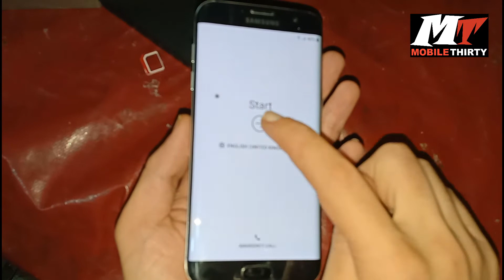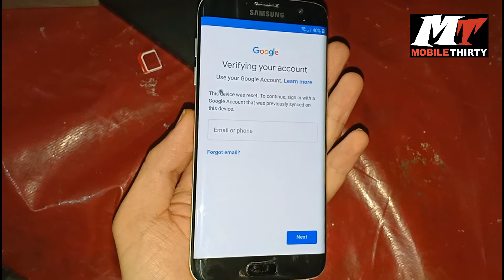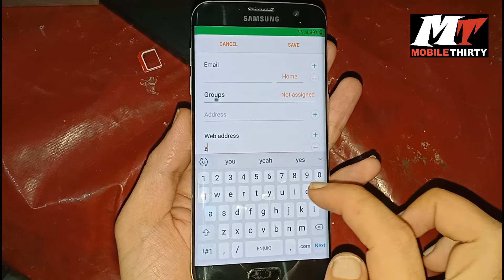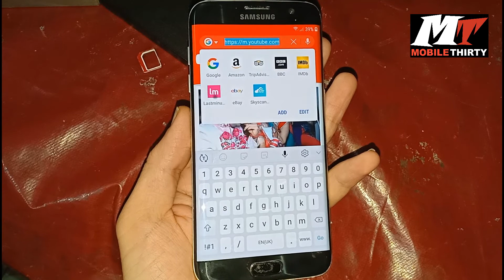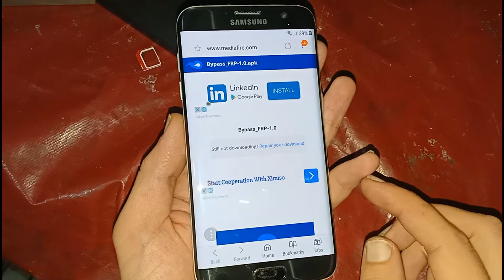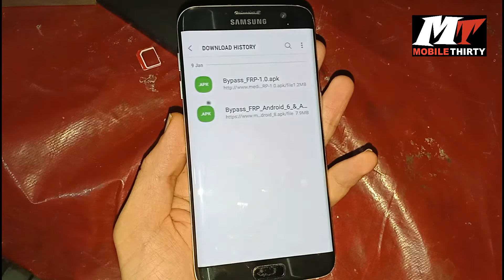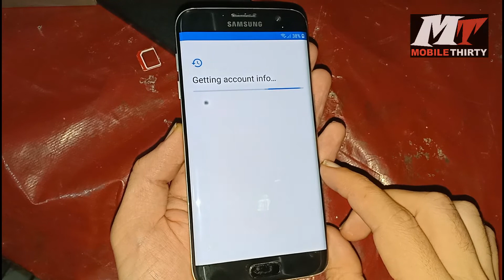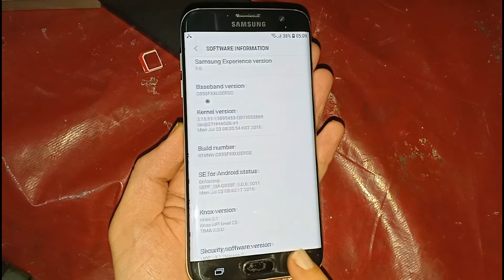Samsung S7 Edge | G935F | Frp/Google Account 8 0 Bypass | Without PC | 2019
@Samsung Galaxy S7 Edge Google Account Bypass 8.0

G935F Frp 8.0 Binary 2

S7 Edge Google Account Bypass 8.0 Samsung Edge G935F Frp Remove

Galaxy G935F Frp 8.0 Remove Google Account Unlock

Galaxy G935F S7 Frp Bypass 8.0 Google Account Remove

Samsung S7 Edge SM-G935F Frp 8.0 Lock Unlock Google Lock Remove

Galaxy S7 Edge SM-G935F Frp Google Account Bypass 8.0

Samsung SM G935F Bypass 8.0 Google Account Unlock

Bypass Frp Lock Samsung S7 Edge SM G935F Remove

Samsung G935F Frp Without Pc Google Reset

Samsung G935P Frp Reset 8.0

How To Bypass Google Verification on Samsung Galaxy S7 Edge Binary 2

Samsung Edge S7 G935F Frp 8.0 Bypass Binary 2

Samsung Edge S7 Frp Bypass Very Easy 100%% Solution

Bypass Frp/Google Account Samsung Galaxy S7 Edge

How To Bypass Google Account Galaxy S7 Edge Android 8.0

Samsung S7 G935F Frp Bypass 8.0 Binary 2

Samsung Edge S7 frp Bypass 8.0 New Method 2019

How To Remove Google Account from Samsung S7 Edge

Edge S7 Google Factory Reset Protection Frp Samsung

Bypass Google Verification G935F Edge S7